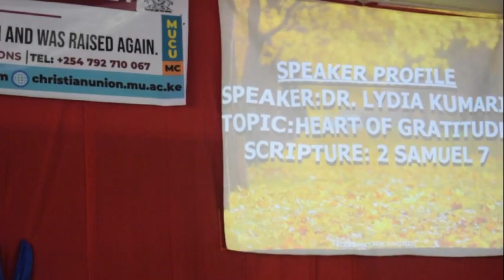SERMON A HEART OF GRATITUDE BY DR LYDIA KUMARI